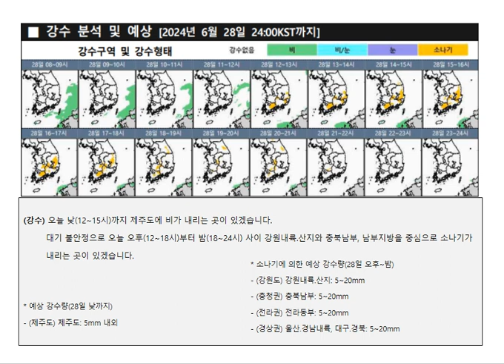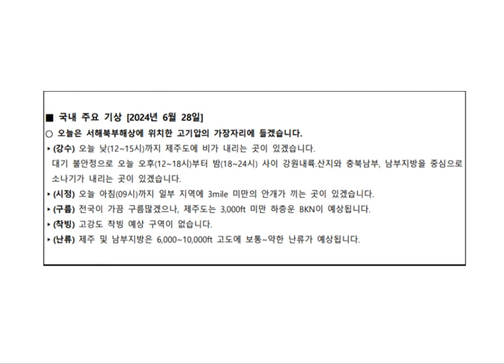[2024. 06. 28.] 저고도 항공기상 브리핑(Low Altitude Aviation Weather Briefing)